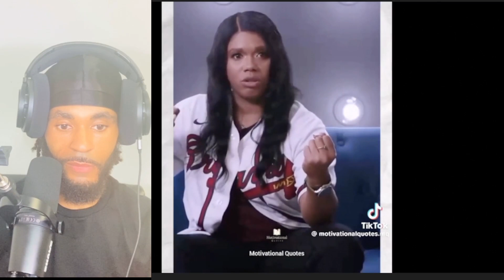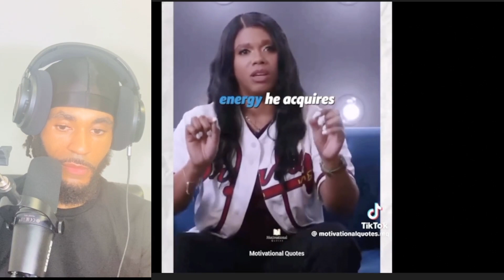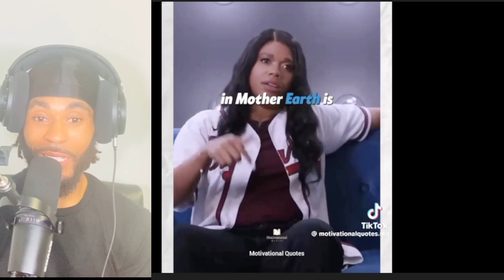Delusional woman thinks this is men’s job & wife breaks down after caught cheating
If you would like to further supports this channel click on this